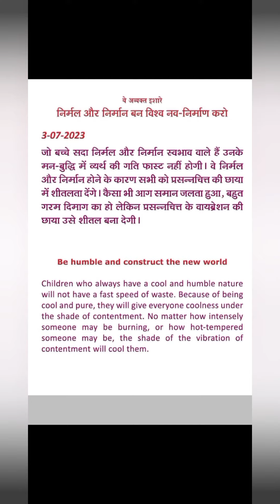Avyakt Ishare madhuban murli 3july 2023.🌄🌼🌼🌷✨️🌻brahmakumaris